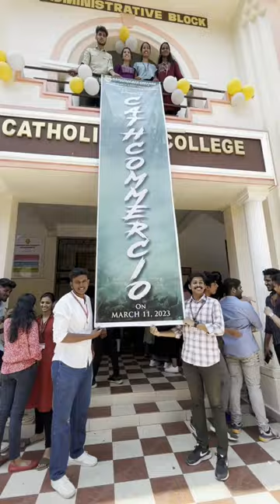TITLE REVEAL | 01 | MANAGEMENT FEST | DEPARTMENT OF COMMERCE | CATHOLICATE COLLEGE PATHANAMTHITTA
CATHCOMMERCIO 2023 is a national management fest conducted by department of commerce & tourism in Catholicate College, Pathanamthitta on March 11, 2023